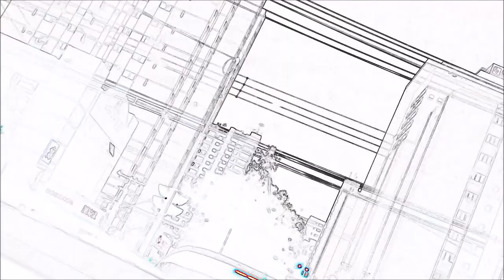Low Dream Baby can I hold you (Tracy Chapman) Cult Cover Demo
Formada em 1991 em Brasília pelos irmãos Giulliano e Giovanni Fernandes, a Low Dream existiu até 1996 e ficou conhecida como "a mais britânica das bandas indies brasileiras". Lançaram 2 álbuns de estúdio, uma fita demo e participaram de uma coletânea do programa Cult 22, de Brasília, com 4 faixas acústicas.